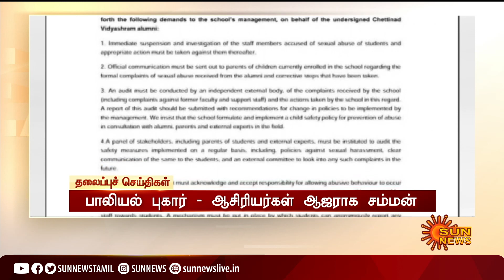மாலை 4 மணி தலைப்புச் செய்திகள்! | HeadLines | 4 PM | 30-05-2021 | Sun News